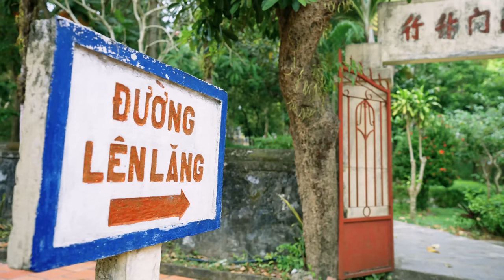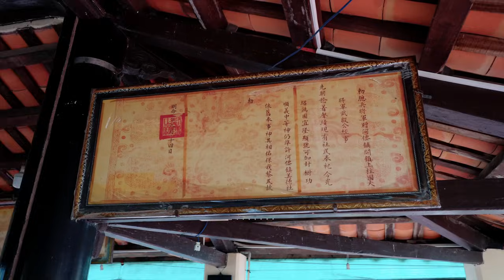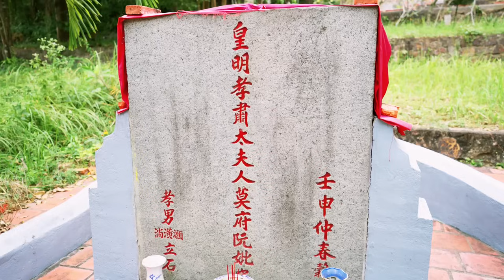Huyền tích lăng Mạc Cửu người khai phá vùng đất Hà Tiên Kiên Giang, phong thủy lăng mộ của Mạc Cửu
Ủng hộ chuyến đi của mình: STK Ngân hàng Á Châu 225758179 (Dương Văn Dũng)
00:00 giới thiệu đền thờ họ Mạc tại Hà Tiên
01:00 khám phá đền thờ họ Mạc
02:47 Sự tích ngài Mạc Cửu tại Hà Tiên
04:50 vì sao gọi là Ba Tàu
06:36 thuyết minh kiến trúc đền thờ họ Mạc tại Hà Tiên
09:39 khám phá lăng mộ Mạc Cửu
11:26 phong thủy lăng mộ Mạc Cửu tài Hà Tiên Kiên Giang
16:00 Lăng mộ dòng họ Mạc trên núi Bình San
18:16 lăng mộ ngài Mạc Thiên Tích

Du lịch thành phố Hà Tiên nhất định phải đến thăm quan ngôi đền họ mạc , và khám phá lăng mộ Mạc Cửu người có công khai phá vùng đất Hà Tiên. cùng tìm hiểu kiến trúc đền Mạc Cửu và tìm hiểu lịch sử về ngài Mạc Cửu nhé.